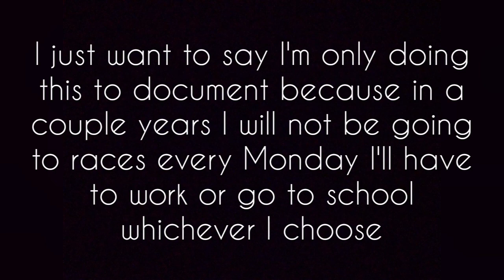Carolina homeschool cougars track meet 2022/little cougars